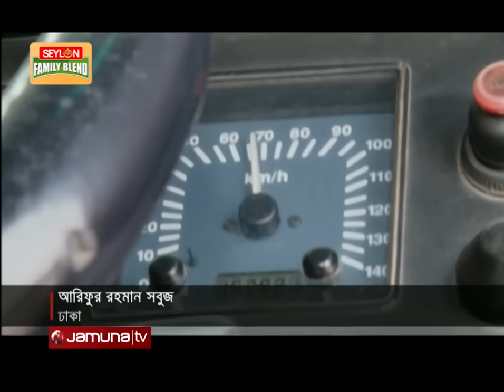‘যানবাহনের গতিসীমা নীতি বাস্তবসম্মত নয়’ | Vehicle Speed | Jamuna TV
রাজধানীতে কেউ মানছে না যান চলাচলের নতুন নির্দেশনা। প্রয়োজনীয় সরঞ্জাম না থাকায়, নেই পুলিশের মধ্যেও তৎপরতা। দেশের ট্রাফিক ব্যবস্থাপনায় সর্বোচ্চ গতিসীমা বিষয়ক নীতি বাস্তবসম্মত নয়: বলছেন পরিবহন বিশেষজ্ঞরা।

Address:
Bangladesh.